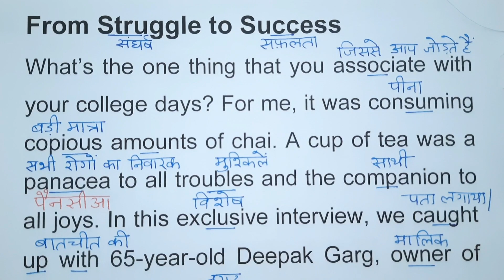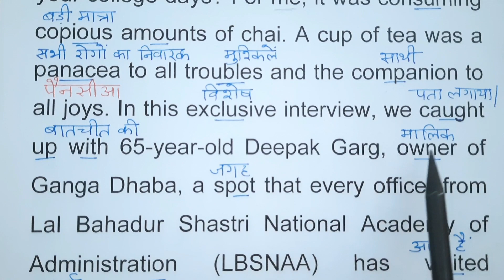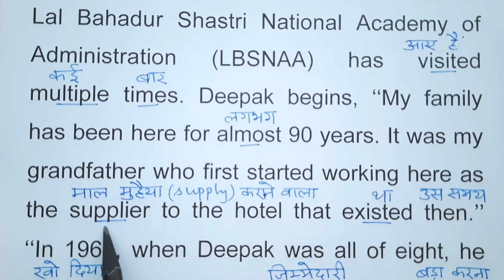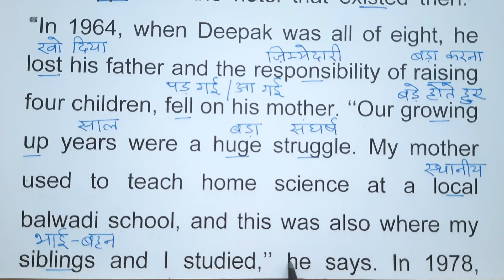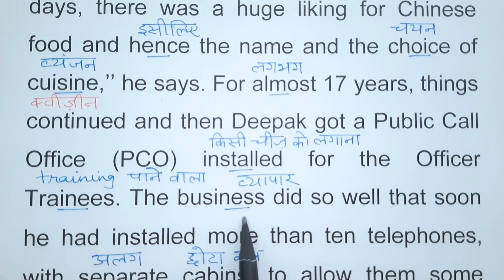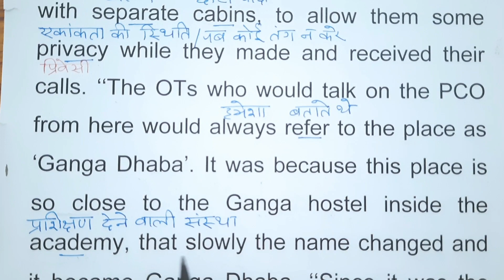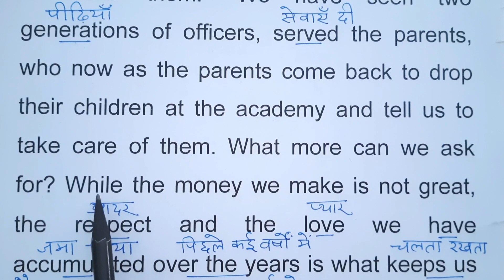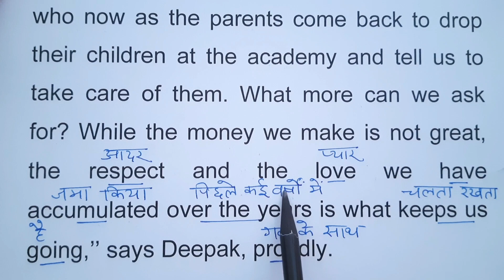From Struggle to Success | इंग्लिश पढ़ना कैसे सीखे | english padhna kaise sikhe | Story Reading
From Struggle to Success - Story | How to read in English from zero  | Zero से इंग्लिश बोलना कैसे सीखे | zero se english padhna kaise sikhe | अंग्रेजी पढ़ना कैसे सीखे | Book Reading | Paragraph Writing | Paragraph Reading | Story Reading | Story | शुरुआत se English sikhein | इंग्लिश  पढ़ना कैसे सीखे

शुरुआत से अंग्रेजी पढ़ना कैसे सीखे / अंग्रेजी पढ़ना कैसे सीखे / English padhna kaise sikhe
English practice,
daily English,
tenses
learn tenses
book reading
reading

Stories In English
English Stories
English Story
Motivational Story
Inspirational Stories
Story In English
New Stories
Storytelling

English Stories
English Story
Best Moral Story In English
Stories
Storytelling
Motivational stories
Arjun's Story

YOUR QUERIES -